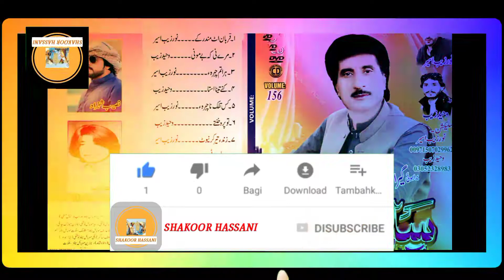Salman Sabir new song 2021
سلمان  صابر نیو براہوی گانا